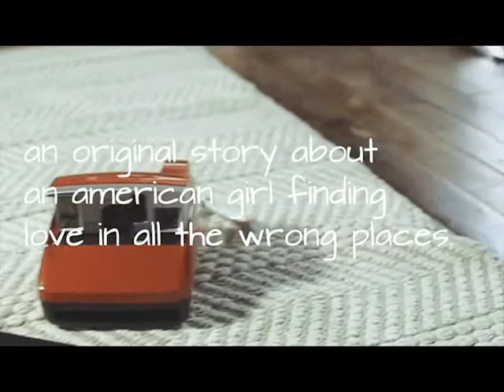♡ Sincerely, Me T R A I L E R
Not my music. not my videos.